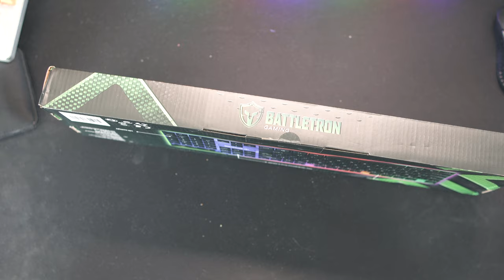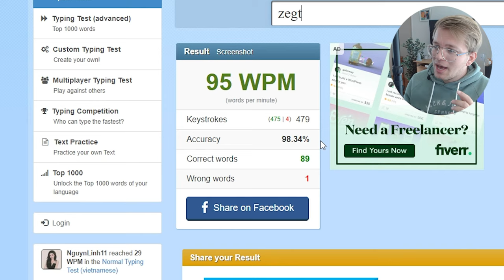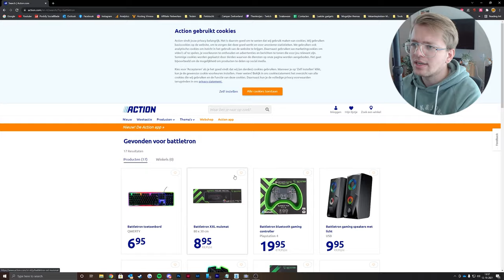Battletron Gaming Toetsenbord van de Action! (€6,95) - ONDER de LOEP 🔎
De Battletron Gaming Keyboard van de Action is dus het eerste apparaat wat we gaan testen met de serie ONDER de LOEP! Onder de loep is een nieuwe serie waarbij ik goedkope producten van de Action, Hema, AliExpress of andere winkels koop en ze ga uittesten.

0:00 Intro
0:42 Komende producten
1:58 Battletron toetsenbord
2:30 Unboxing
3:20 Overview
4:09 Switches
4:40 RGB-verlichting
5:30 Battletron Type Test
6:03 Eigen toestenbord type test
7:25 Watertest
10:30 Conclusie